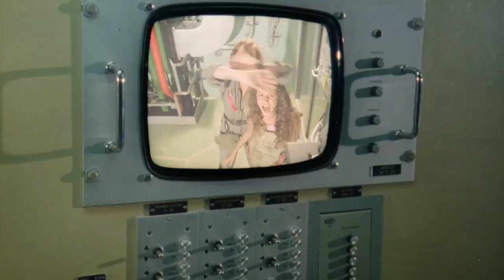Robowar: Grindhouse Movie Review - The Italian Predator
It’s Predator Italian style!  In today’s grindhouse movie review we take a look at the Italian shlock fest, Robowar.  If you like Predator and RoboCop, you’ll get a kick out of this one.  A group of mercenaries is sent to on a mission to stop a killer robot that is malfunctioning.  Justin gives his movie review.

Starring: Reb Brown, Catherine Hickland and Massimo Vanni

Directed By: Bruno Mattei

Hey you! Are you looking for a horror movie review? How about an exploitation film review? If so, then this is the channel for you... MOVIE REVIEW! The Grindhouse will never die.